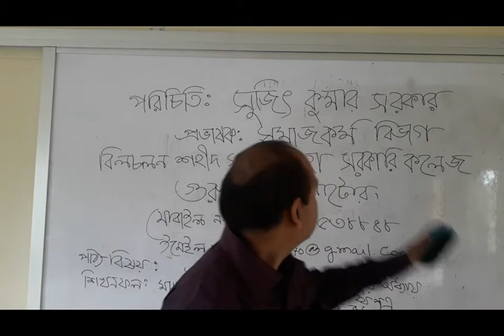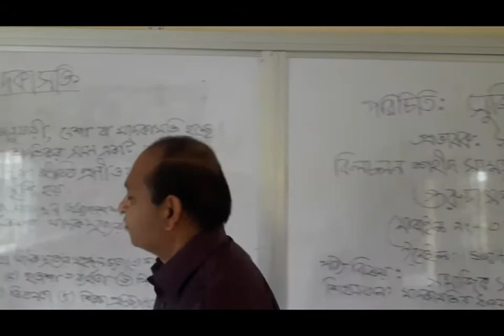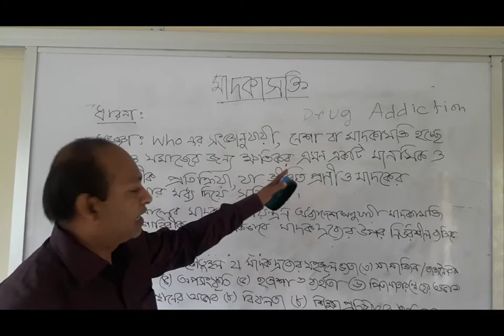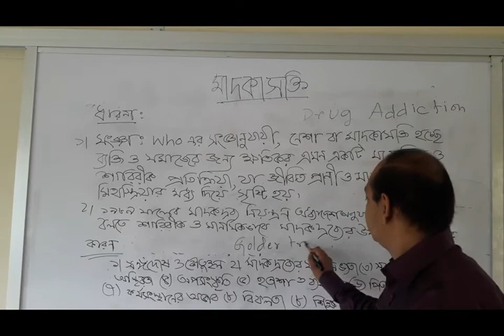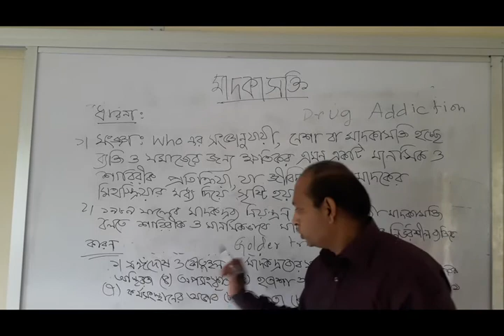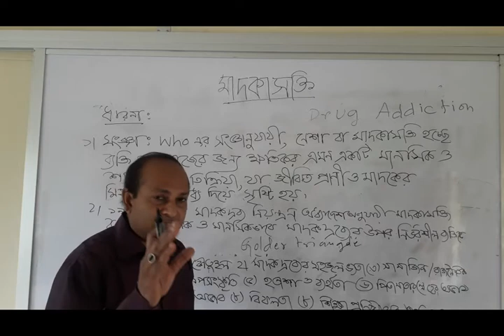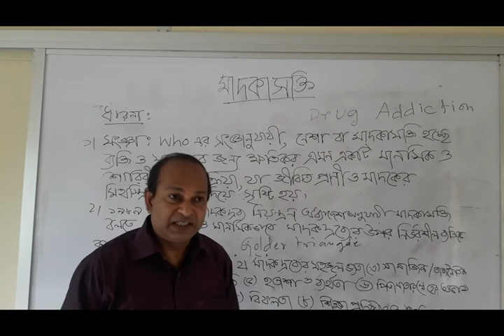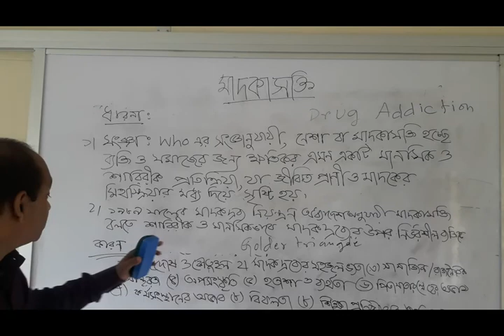Social Work x264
Social Work